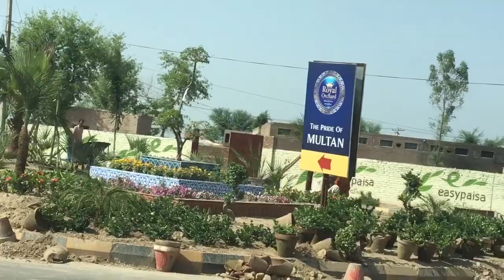Road trip in Pakistan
via YouTube Capture Multan, Murree, Islamabad - April 2016